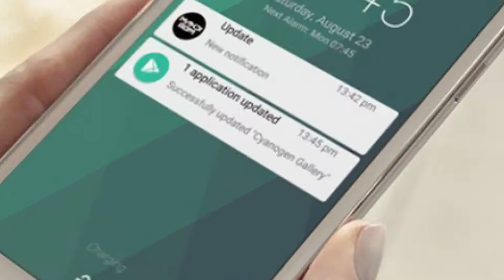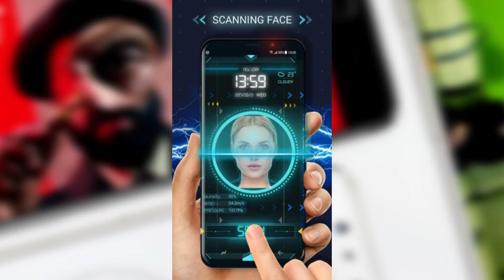OnePlus brengt gezichtsherkenning 5T ook naar OnePlus 5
Eigenaars van een OnePlus 5 krijgen een reden minder om te upgraden naar het laatste nieuwe model.

OnePlus doet een toegift aan al wie afgelopen zomer een OnePlus 5 kocht en brengt de gezichtsherkenning van de recent gelanceerde OnePlus 5T naar de zes maanden oude smartphone.